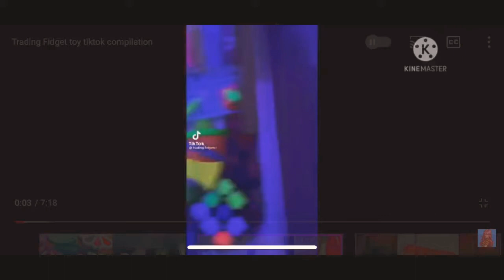Fidget Toy Trading (Compilation)